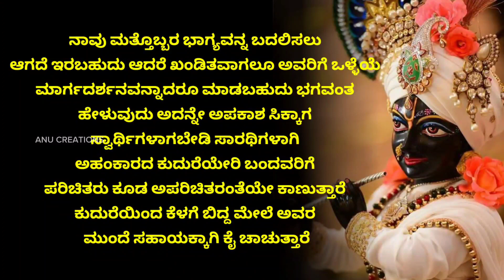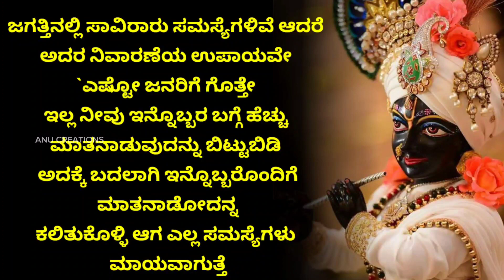ಕಷ್ಟಗಳಿಗೆ ಹೆದರಬೇಡ ಕೃಷ್ಣನ ಮಾತು ಕೇಳಿ | Kannada Motivational| Krishna Vani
Kannada motivation
useful information in kannada KannadaMotive motivation lessonablestory usefulinformationkannada |anu voice
kannada kathe
Useful information in kannada
kannada kathegalu

iamsanna
motivational kannada
kannada speech motivational
motivational songs
kannada motivational story
Kannada motive
Kannada motivational